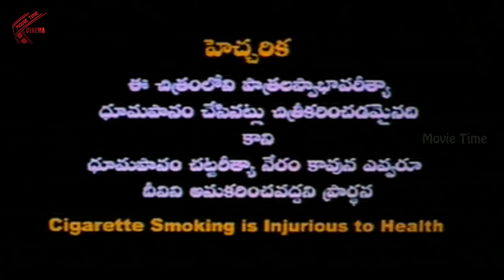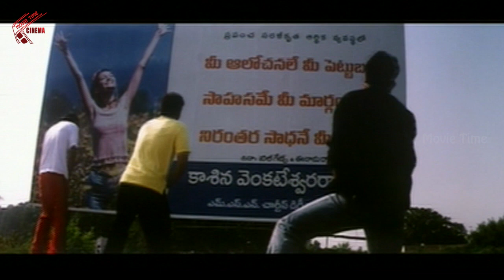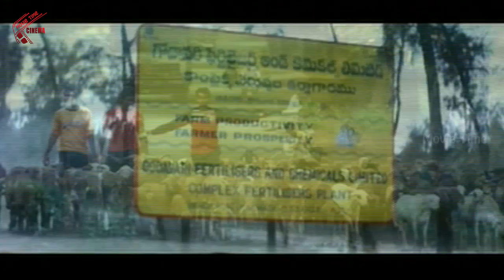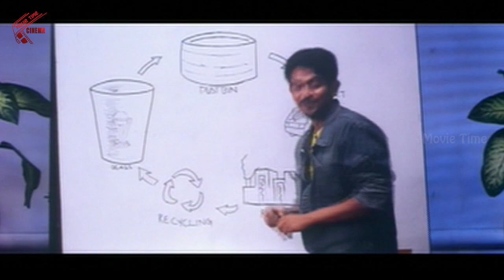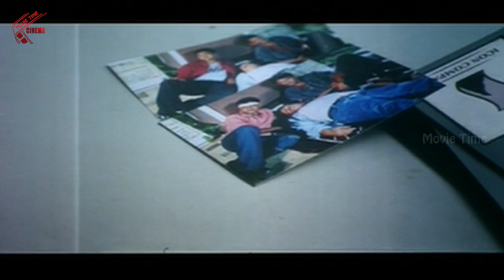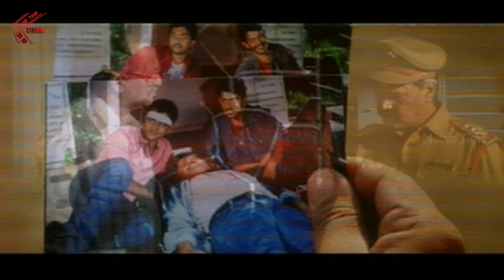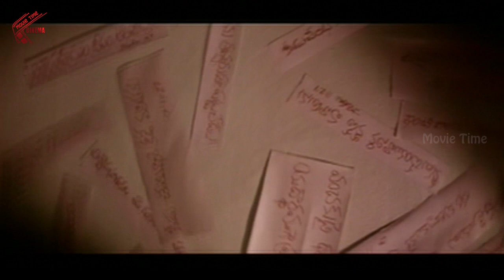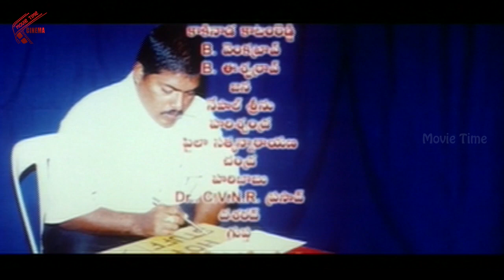Rendella Tarvatha Telugu Full Length Movie || Sharath Babu, Srija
Rendella Tarvatha  Telugu Full Movie featuring Srija, Sharath Babu. Directed by K.B.Anand, Music composed by ManiSharma n  Produced By BVSR Chowdary.